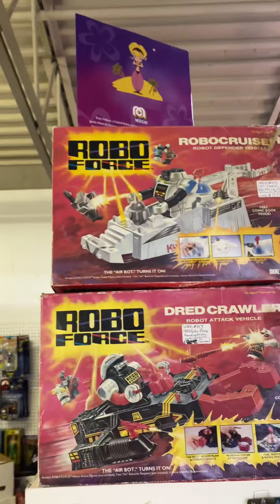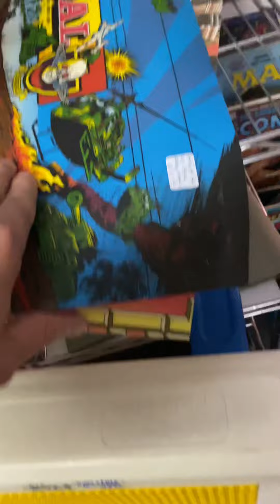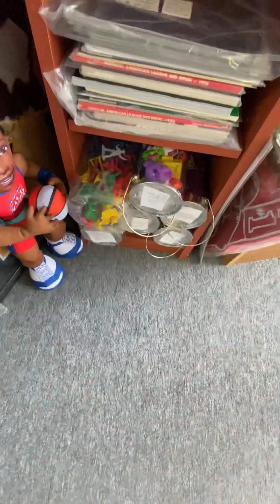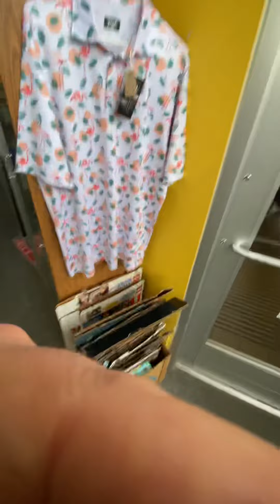3 more days of AntiquesMinnesota in 20% off sale!! Here is a tour of our oldskooltoros booth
3 more days of AntiquesMinnesota in Burnsville 20% off sale!!
Here is a tour of our oldskooltoros booth